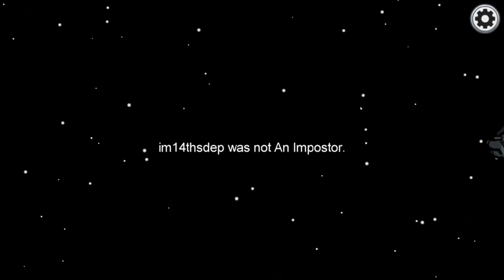Among Us but I'm actually cracked